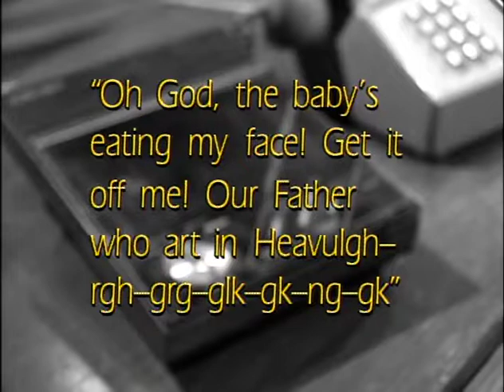MADtv - When Babies Attack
Featuring:

Mary Scheer - Fran Drescher
Nicole Sullivan - Nanny
Phil LaMarr - Father X
Debra Wilson - Babysitter
Orlando Jones - Witness/Paul Finnis